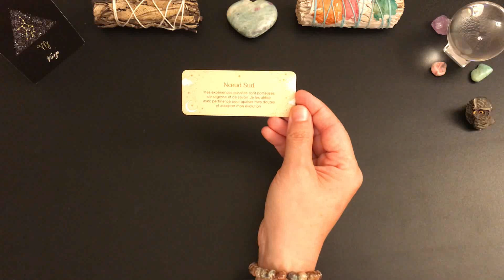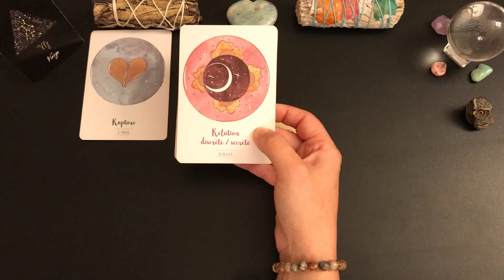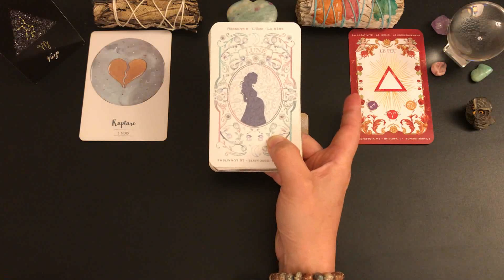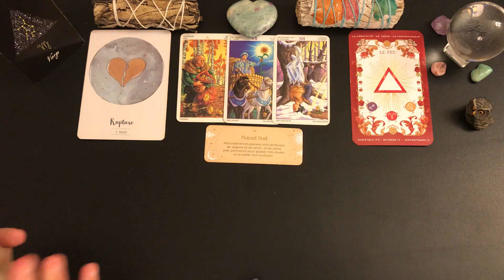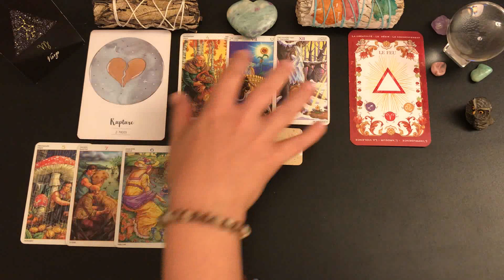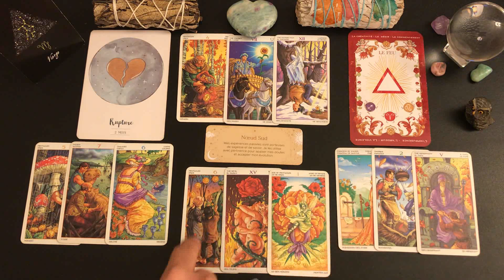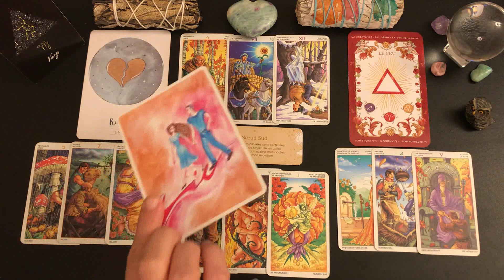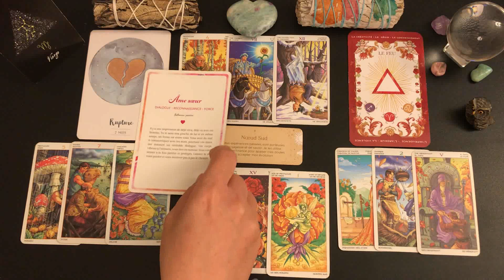♍️VIERGE❤️✨RELATIONNEL ET SENTIMENTAL SEPTEMBRE 2023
🦋Guidance intuitive des énergies générales, tarots et oracles, taroscope vierge, guidance vierge, développement personnel, spiritualité, cartomancie, météo énergétique🦋